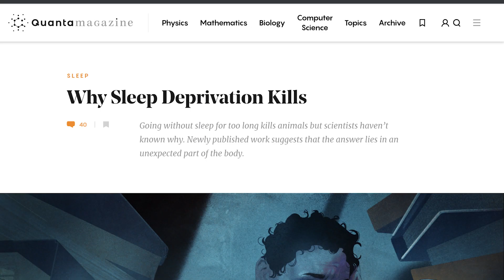Antisomniac | Pushing The Boundaries Of Sleep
For humans and just about every other creature on Earth, sleep is an unavoidable experience. There don’t seem to be any complex organisms that don’t have some sleep requirement and without it, don’t eventually suffer the ultimate penalty.

Just like people who have gone further out in space or deeper in the ocean than anyone else, there are explorers who push the boundary of sleep. There are people who have pushed if further than I could have imagined with interesting and frightening results.

Who are the outliers, who are the extreme examples of those who have gone further than anyone else to fight the power of exhaustion?

The most famous and best documented case was 17 year old college student, Randy Gardner, who was trying to make it into the Guinness Book of World Records. He remained awake for 264 hours or 11 days.